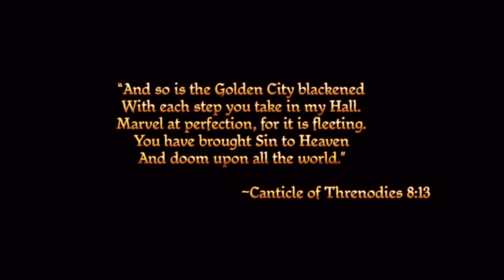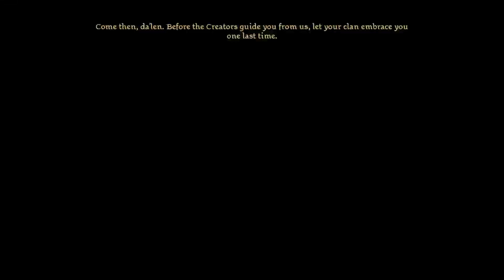Dragon Age: Origins: Part 1